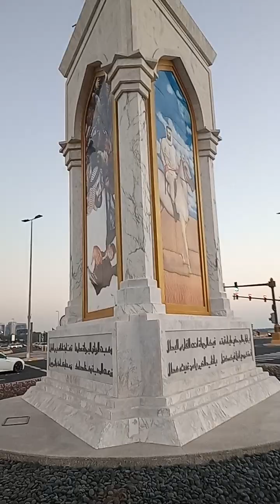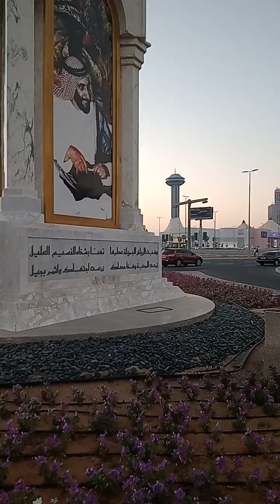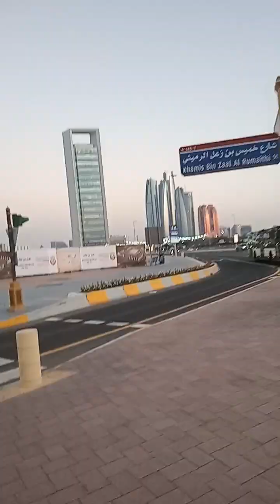UNITED ARABS EMIRATES/ABU DHABI CITY/MARINA WALKING AROUND/-(2024)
UNITED ARABS EMIRATES/ABU DHABI CITY/WALKING AROUND MARINA WITH WIFE AND MOM/-(2024)